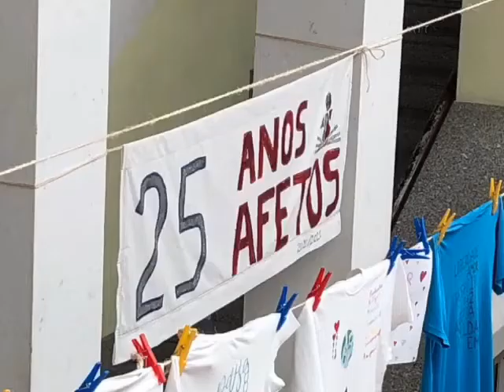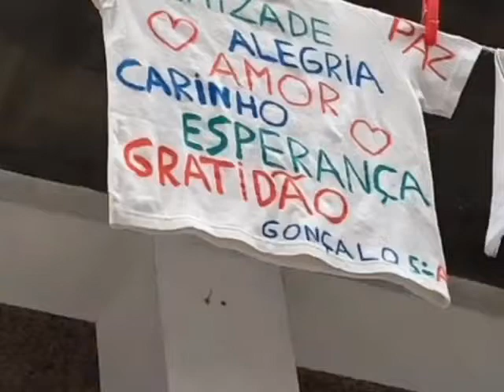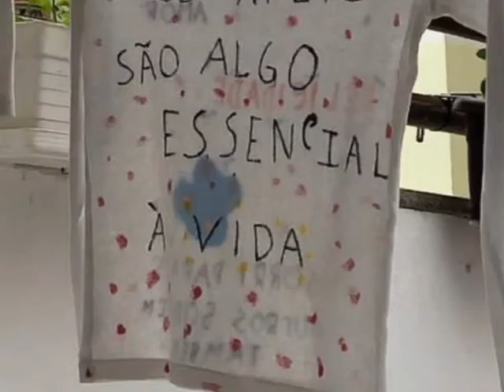25 anos, 25 afetos...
Exposição de trabalhos realizados pelos alunos da EBS de Lousada Norte, no âmbito da disciplina de EMRC, em abril de 2021.